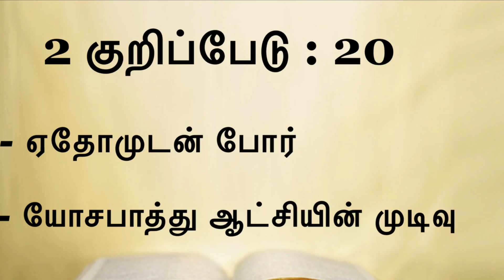#397 ஏதோமுடன் போர்❕❕ யோசபாத்து ஆட்சியின் முடிவு❕❕